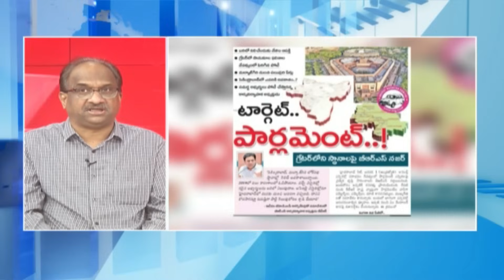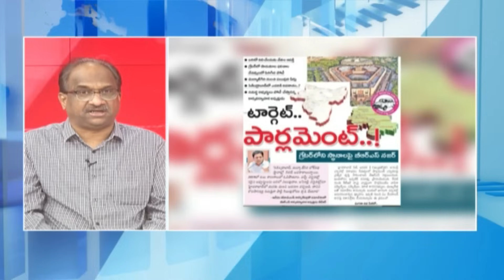తెలుగు రాష్ట్రాల రాజకీయాలు: తాజా ఎపిసోడ్-58 || APPolitics TelanganaPolitics Episode-58